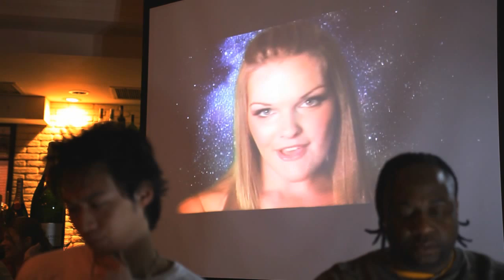SGF-1 - Castor Sugar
Filmed in Kobe, Japan. Winner of the top 10 music video category of the Japanzine Gaijin Sounds competition 2010.

Written and directed by Zak Baney
Directed by Minha Kim

Written and Produced by Poon-Yu Khut and Percy Jones III